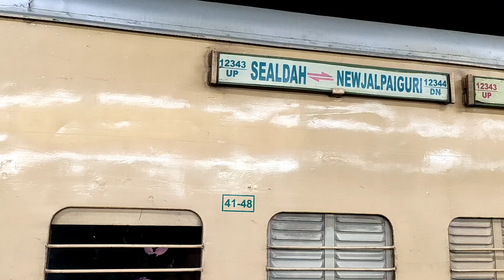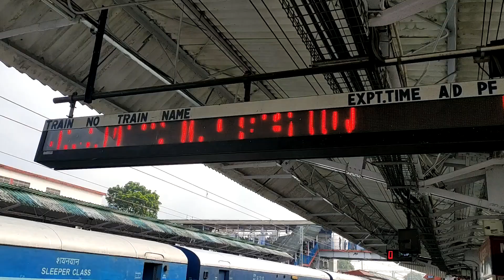|NJP To Maneybhanjang| |Vlog 10| |Trek Sandakphu| |GoBeyondPro|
Darjeeling Mail is one of the legendary trains in the eastern region of India that has been running from pre-independence days and is still in operation, This is a major train for Kolkata-Siliguri route and Haldibari slip route. The train has 4 stops.. It is Burdwan, Bolpur Maldah, and kishanganj.

Maney Bhanjyang (2150 m) is a small transit-town in the Darjeeling Sadar subdivision, Darjeeling district in the state of West Bengal in India. It is located at the gateway of the Singalila National Park, 28 km away from Darjeeling town. Maney Bhanjyang is the start of the trailhead for the trek to Sandakphu on the Singalila Ridge, the highest point in West Bengal. Mane Bhanjang lies on the border between India and Nepal.

In This Vlog I Used This Cover

Tomar Satha Hoyni Alap

If The Song Is not There, My Vlog Was Incomplete and It will not Pretty as much as.

All Time Lapse CapTured by Shubasish Ghosh

Thank You Pritam Sen For the Other clips.

Its our First day of Sandakphu Trek

Next videos will be more dangerous